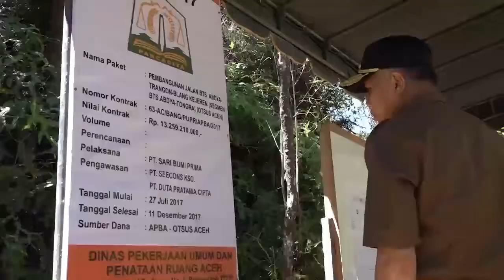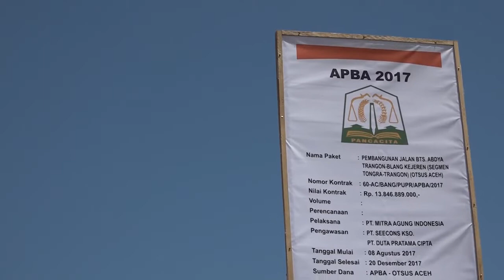Kunjungan Kerja Wagub Aceh di Gayo Lues